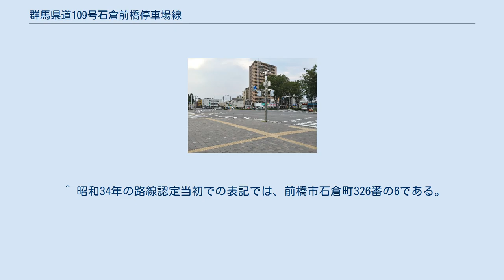群馬県道109号石倉前橋停車場線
石倉町1丁目（起点、2015年10月） ↑方向が県道109号、↓→方向が県道13号、←方向が市道である。
 前橋駅前交差点（終点、2015年8月） 県道17号の起点でもある。
↖方向が県道109号、↗方向が県道17号、↙方向が前橋駅北口ロータリー、↘方向が市道である。
 群馬県道109号石倉前橋停車場線（ぐんまけんどう 109ごう いしくらまえばしていしゃじょうせん）は、群馬県前橋市石倉町から前橋停車場に至る一般県道である。
 本県道は、前橋市街の石倉町から前橋駅前までの東西を結ぶ全長1.6キロメートル (km) 程の路線である。
途中、利根川に架かる利根橋を通過する。
 本県道は全線2車線となっている。
常時交通量が多く、起終点付近では朝夕特に渋滞する。
 起点から群馬県道13号前橋長瀞線を介して100メートル (m)ほど西進すると、群馬県道12号前橋高崎線の起点である「石倉町一丁目交差点」に至る。
終点からは市道を介してそのまま東進すると国道50号に出ることができる。
 ^ 昭和34年の路線認定当初での表記では、前橋市石倉町326番の6である。
 ^ 昭和34年の路線認定当初での表記では、同市 前橋停車場である。